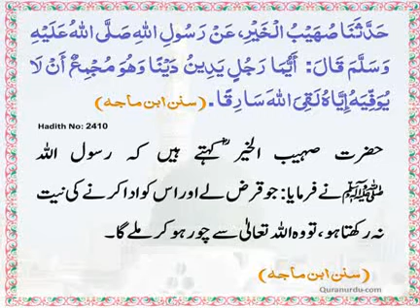The Daily Hadith